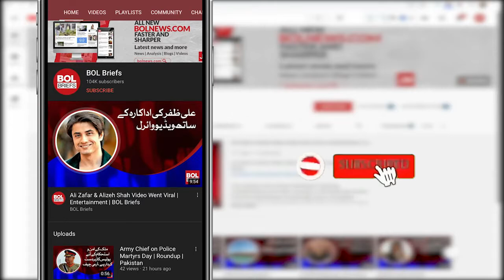Nick Jonas is preparing to be a part of Bollywood? | BOL Briefs